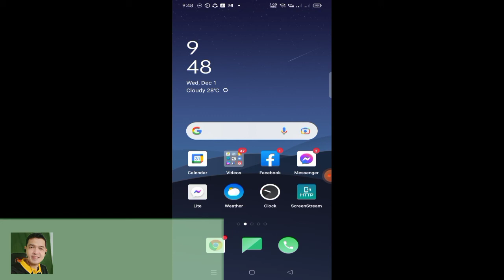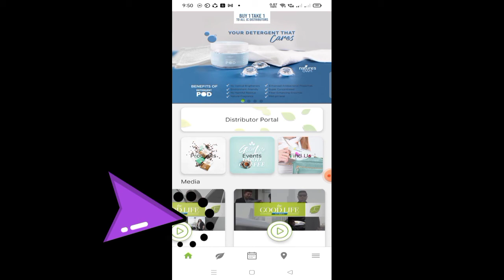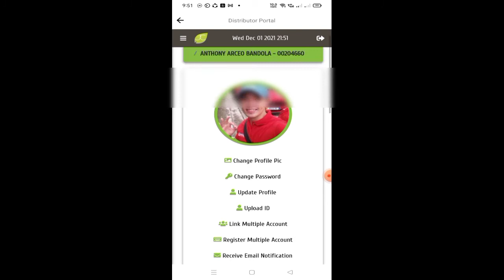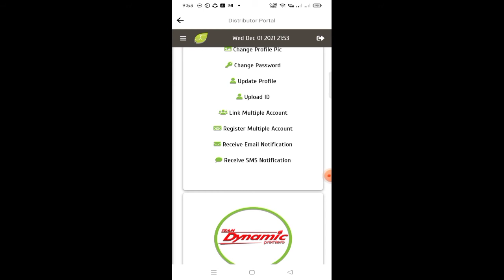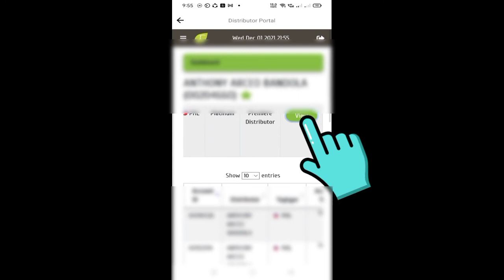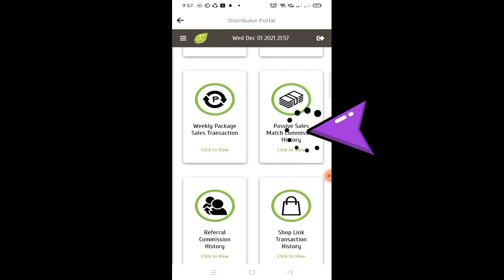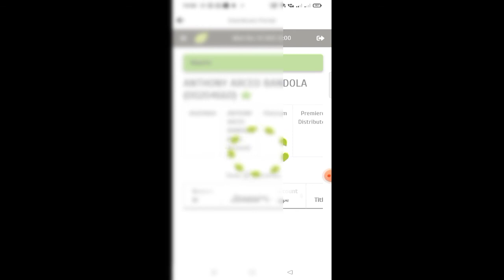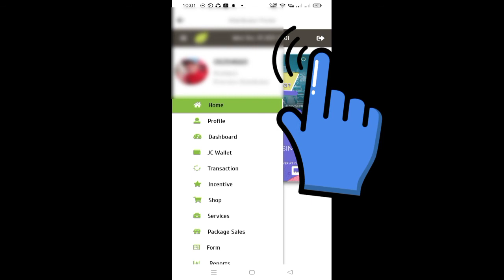JC PORTAL OVERVIEW PART 1|Anthony Bandola